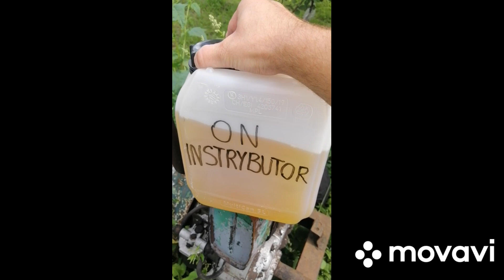ESIOK S7 ODPALANIE PO 5 LATACH !!! ATTEMPT TO BURN THE ENGINE 301D 1977 INSTRYBUTOR OLD INVENTION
Odpalanie Esioka s7  301D 1977r
Nie spodziewałem się że odpali bez problemów.
Zastanawiam się nad renowacją  - szukam inspiracji .
Czekam na komentarze ;) Pozdrawiam